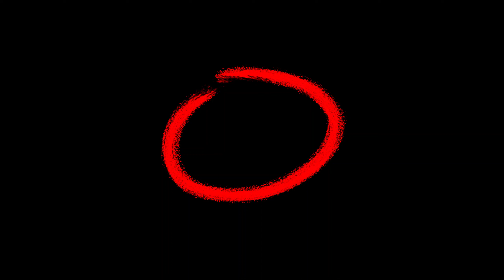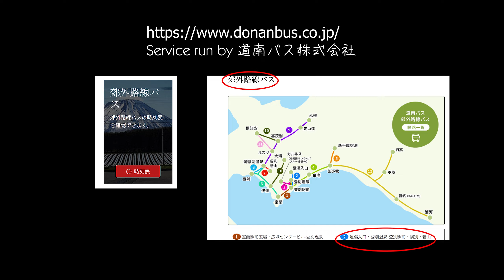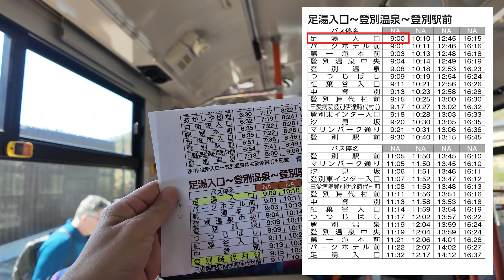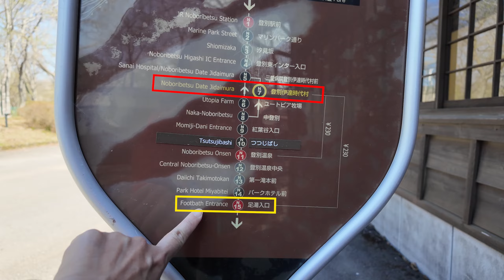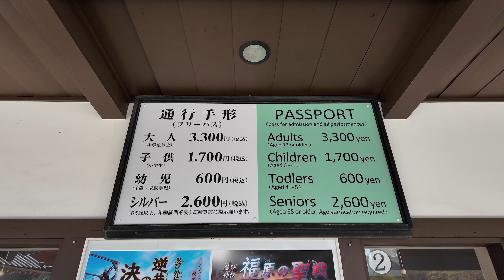北海道.登別.伊達時代村.地獄谷.坐公交.Day 5/8 Hokkaido Noboribetsu (2024 May 2nd, 5月2日)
(English & Chinese Subtitles 中英文字幕) Jidaimura Village, Hell Valley Jigokudani, by public transportation.